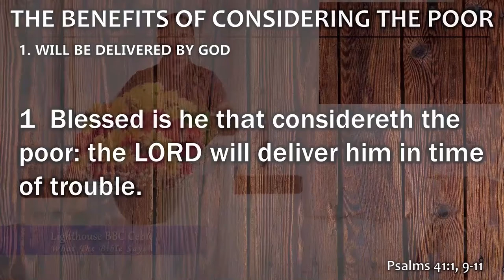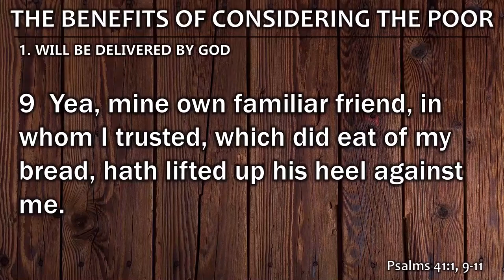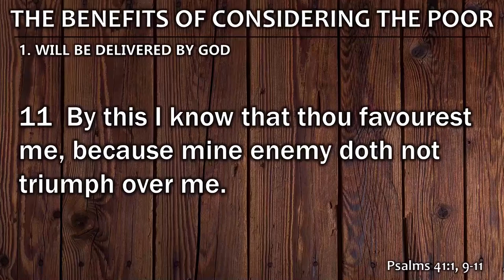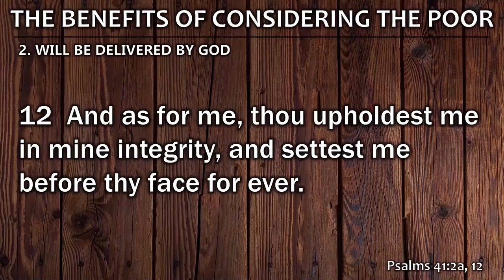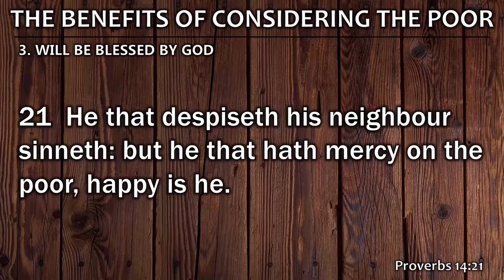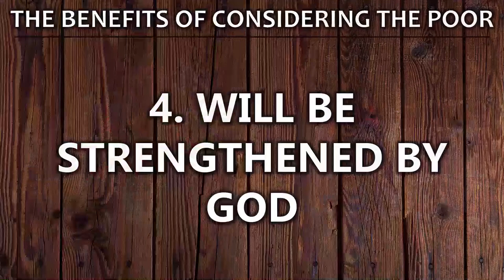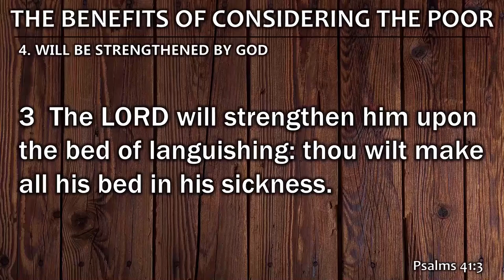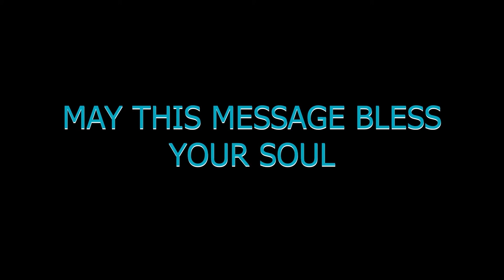Success #57 THE BENEFITS OF CONSIDERING THE POOR (Sunday Morning - March 6, 2022)